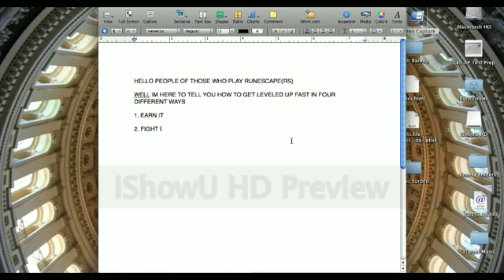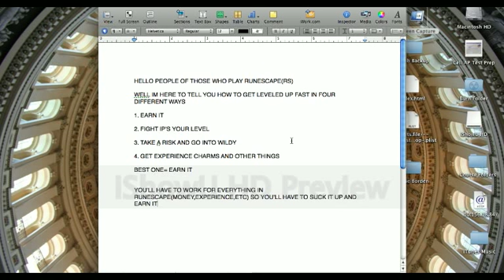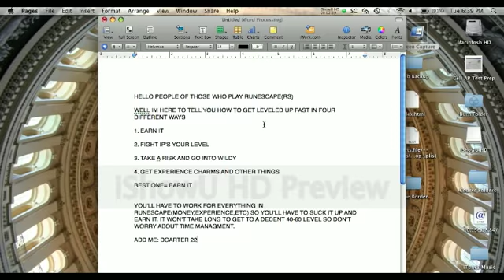A quick-like runescape experience builder-x4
How to level up in RS in a quick manner